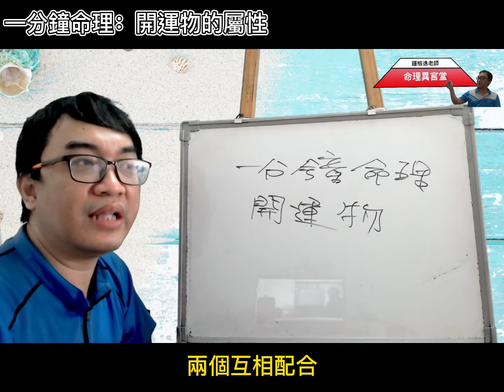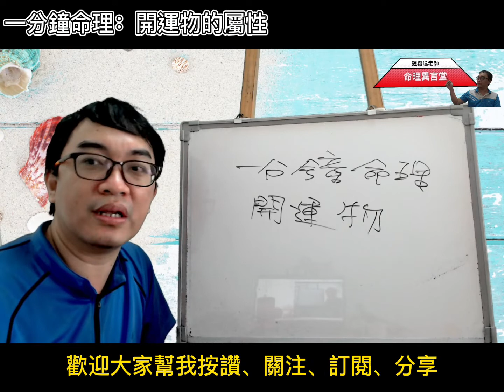一分鐘命理：開運物的屬性(可开字幕，简体)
開運物的屬性：
最佳開運物的條件為什麼？
服務項目(先預約)
3.八字批命(流年)3600、取名3600、勘宅12000、姓名鑒定500
4.Line：s12860990、微信：s12860990
7.服務地點：高雄市大社區萬金路82-7號(楠梓火車站前的旗楠路一路直走便可看見萬金路)